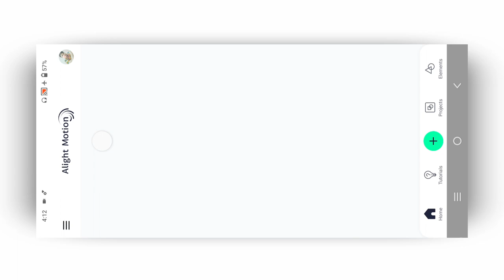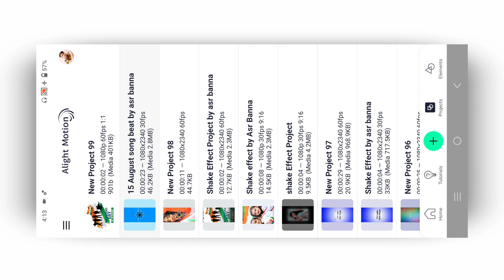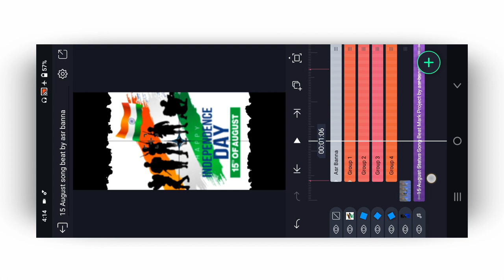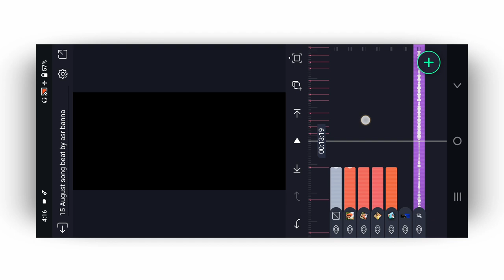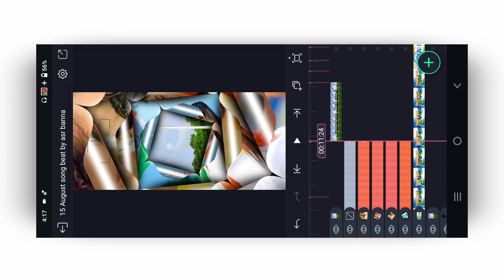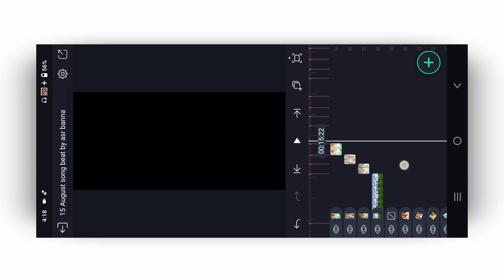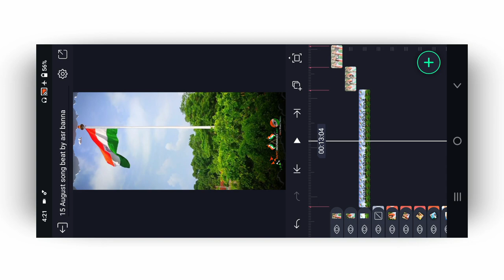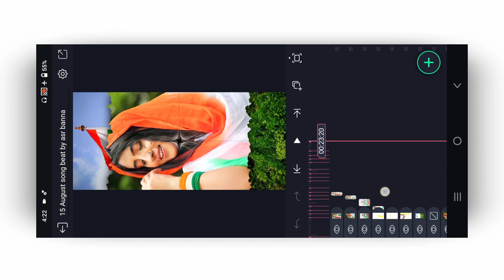15 august independence day special status editing| 15 august video editing | 4k status 15 August new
ASR BANNA 7773
Alight Motion Video, 15 August Video Editing Alight Motion,
Happy Independence Day Special Video Editing Alight Motion,
15 August Video Editing Kinemaster,
15 August Special Status Editing Alight Motion, Alight Motion Video Editing 15 August,
15 August Special Video Editing Alight Motion, Alight Motion New Video Editing,
Alight Motion
instagram viral reels editing
text animation alight motion tutorial